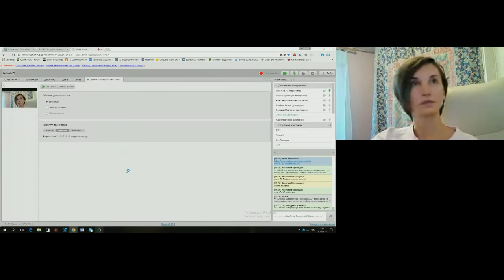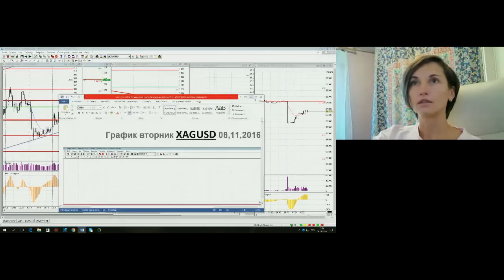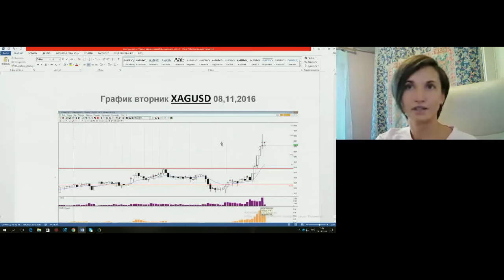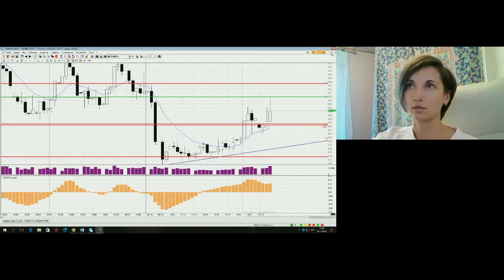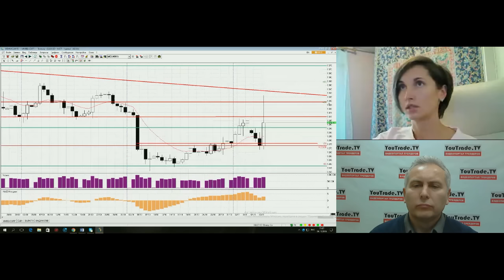Екатерина Вишнева. Торгуем металлами 9 ноября 2016 г.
Передача "Екатерина Вишнева. Торгуем металлами" на видеопортале трейдеров YouTrade.TV 9 ноября 2016 г.